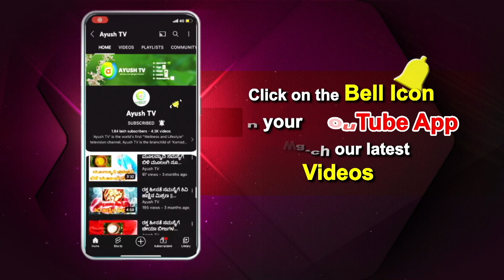ಗುಂಪಿಗೆ ಸೇರದ ಪದ ಗುರುತಿಸಿ | 96060 76444 ಗೆ ಸರಿಯಾದ ಉತ್ತರ SMS ಮಾಡಿ | Tune Into Ayush TV Now!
ಉತ್ತರ ಕೊಟ್ಟು ಅನೇಕ ಬಹುಮಾನಗಳನ್ನು ಗೆಲ್ಲಿ ..!
Answer and Win , Send the correct answer to 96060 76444
ಆಯುಷ್ ಟಿವಿ ತನ್ನ ವೀಕ್ಷಕರಿಗೆ ವಿಶೇಷ ಕಾರ್ಯಕ್ರಮವನ್ನು ನೀಡಿದೆ. ಆಯುಷ್ ಆರೋಗ್ಯ ಅದೃಷ್ಟ - ಉಡುಗೊರೆಗಳನ್ನು ಗೆಲ್ಲುವ ಅವಕಾಶ.

 Watch Ayush TV on :
        --Airtel            968
        --Tataplay    1686
        --Videocon   2713

Ayush TV has come up with an exclusive show for its viewers.
"Ayush Aarogya Adrushta" - A chance to Win Gifts.
Do you want to test your luck and win extraordinary prizes?
Send Your Answers to 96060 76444

► Presented By - SUDARSHAN SILKS
► Co-Presented By -
- Sadguru Ayurveda Gram Flour Soap
- Technica Home Appliances
►Powered By -
- Shalimar Gold Tea
- Santrupti Cold Pressed Oil
- Samrat Soapnut Powder
- Swarnagowri Masala